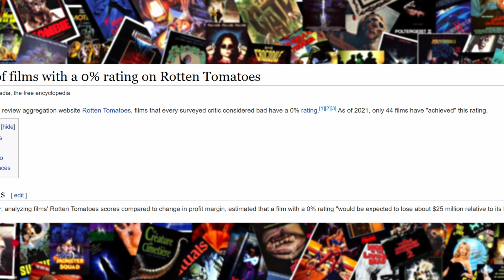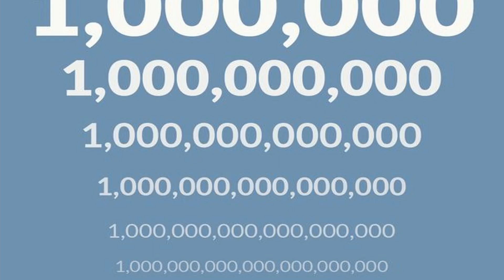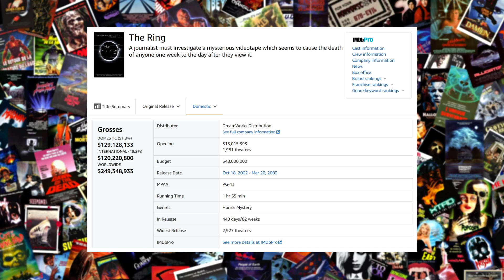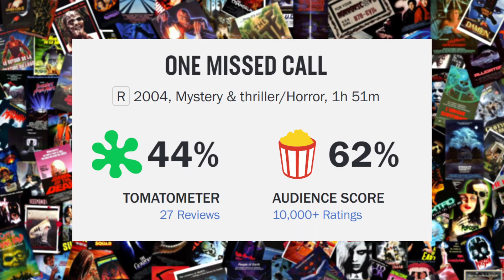Worst Movie Ever? - One Missed Call Review - 0% Rotten Tomato Movies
Today I discuss the 2008 horror movie One Missed Call. This is one of the few movies to have a 0% on Rotten Tomatoes, putting it in the Hall of Shame.

Every Monday, I post 2-minute recommendations for horror movies.

Each horror movie is available to watch on streaming services like Netflix, Prime, or Shudder.

On Fridays, I post longer horror reviews, rants, commentaries, and video essays.

IG: flickswithnick (I also post horror recommendations and content here)